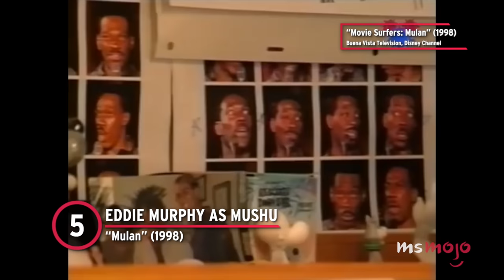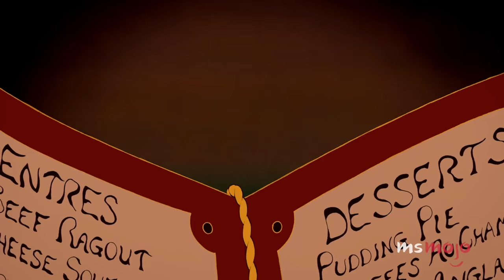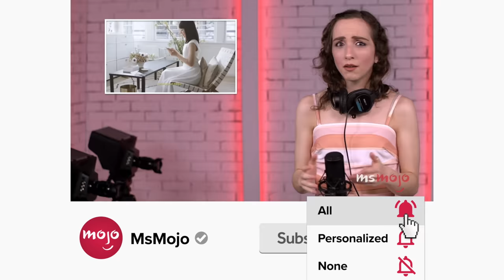Top 10 Best Voice Acting Performances in 90s Movies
The 90s provided a golden age of voice acting. For this list, we’ll be looking at the most remarkable vocal performances in animated films of the 1990s. Our countdown includes “Tarzan,” “Hercules,” “The Lion King,” and more! What do YOU think is the best voice acting performance of the 90s?